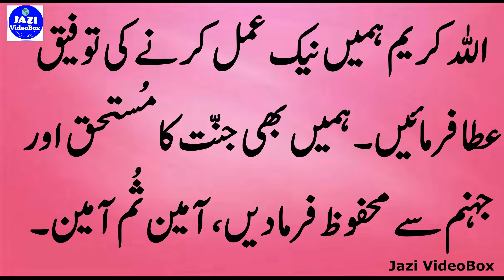Hadees Sharif | Hazrat Muhammad SAW ka Farman | Khush Naseeb | Hadees Nabi | Hadees in Urdu/Hindi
ALLAH SMILES
ALLAH
Hadees
Hadees e Nabvi
Hadees Nabi
Hadees in Urdu
Hadith Urdu
Sahih Muslim Hadees
Daily Hadees
Short Hadees in Urdu
Beautiful Hadees
Hadees Sharif
Hadith Shareef
Hadees e Pak
Hadees Status
Hadees ki Baatein
Sahih Bukhari
Sahih Hadees
Hadees in Hindi
Islamic Quotes
Hadees Mubarak
Islam
Hazrat Muhammad SAW Hadees in Urdu
Islami Aqwal e Zareen
Jazi VideoBox
Sunehry Alfaz
Golden Words
Hadees Whatsapp Status
Best Hadees
Smiles
Lucky Persson

Give Your Feed Back In COMMENTS.